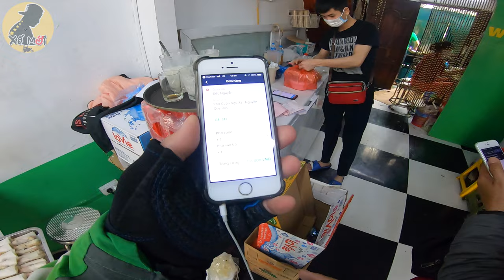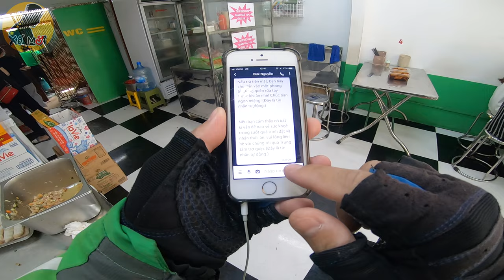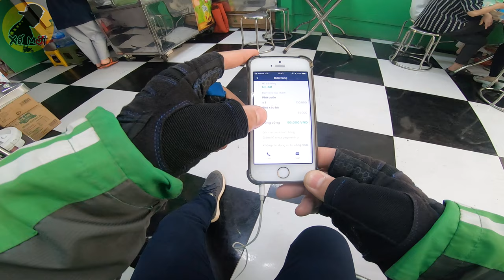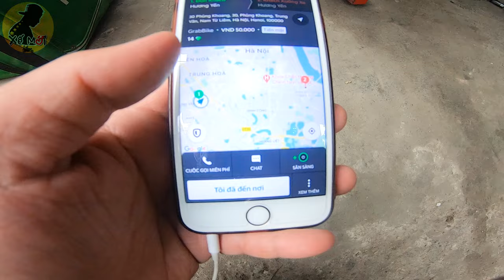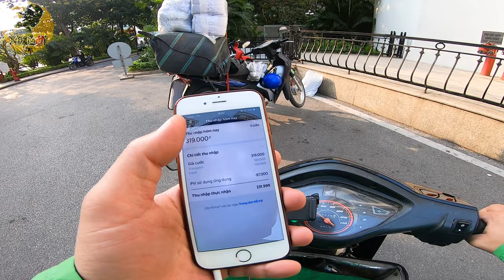Chở Gái Và Cái Kết Cho Mày Chừa II Xế Mới